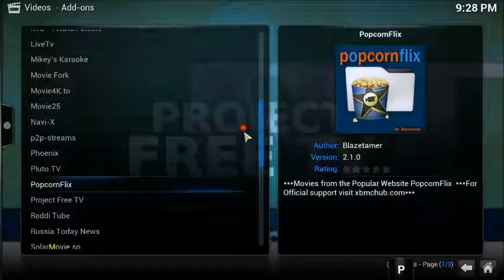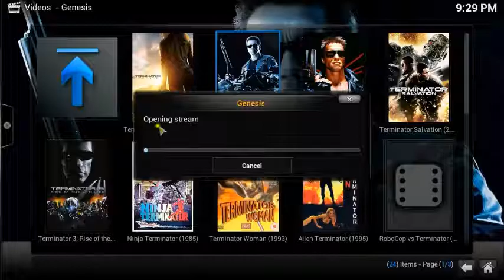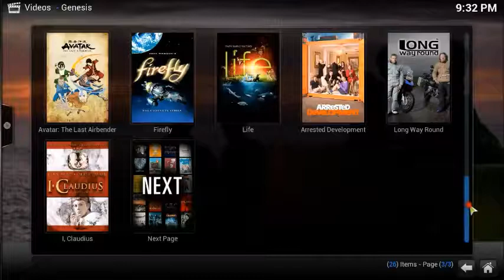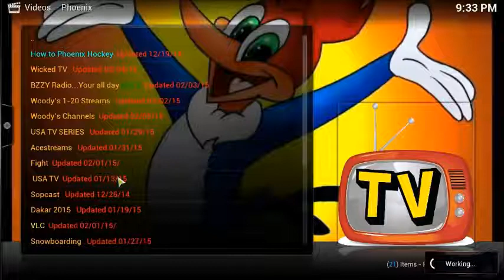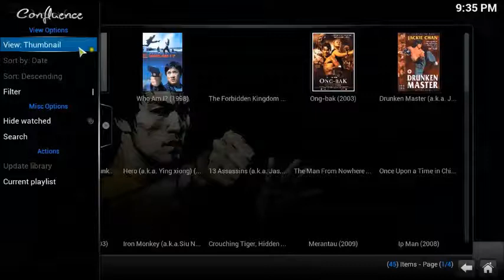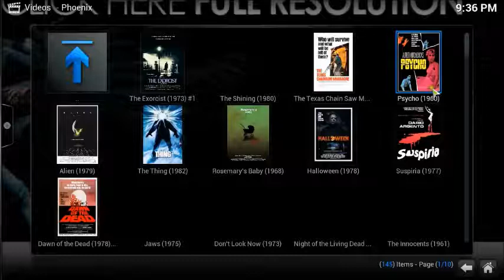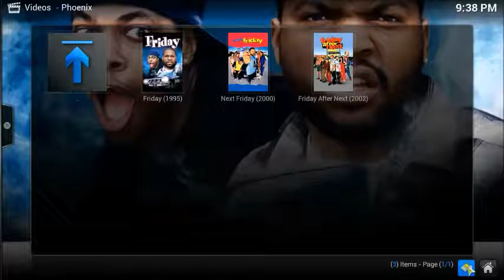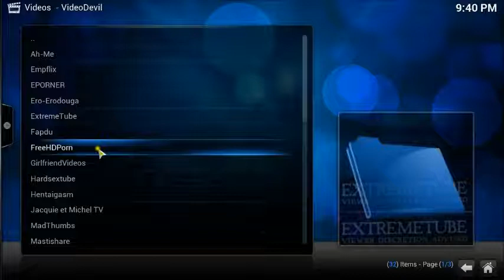ATECH Presents Kodi Media Entertainment Center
Kodi gives you nonstop entertainment in the comfort of wherever.
Access to Blockbuster movies currently in theaters.
Award-winning TV series including, Orange is the New Black, House of Cards, Game of Thrones, The Wire, etc.

Popular TV shows like Sons of Anarchy, Empire, Reality TV

Hit Shows that stream exclusively on HBO, Netflix, Hulu, Amazon, etc.

Free Pay Per View Sports Events

Cut the high monthly costs of cable TV and pay TV.
Get an Android TV Stick configured with Kodi for a small one time cost.

We ship anywhere!